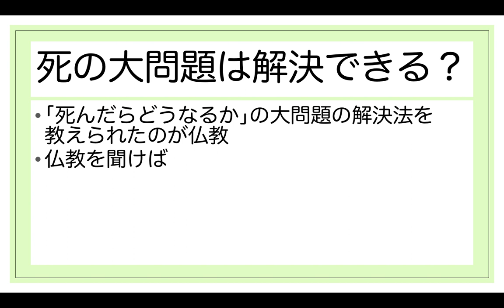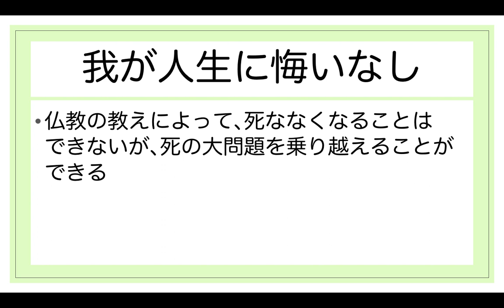精一杯生きた人ほど人生に後悔する理由【100%我が人生に悔いなしに転換する唯一の方法】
１度きりの人生だから、後悔のないように生きようと思っている人がほとんどです。
しかし、どうすれば「我が人生に悔いなし」と言えるのでしょうか？

【目次】
00:00 - 精一杯生きれば人生に悔いなし？
01:25 - 私たちが忘れている重大な事実
02:17 - 自分が直面すると？
03:28 - この大問題は解決できる？
04:20 - 我が人生に悔いなし

1976年　千葉県生まれ。
1999年　東京大学教養学部卒業。

【著書】
『生きる意味109』（５万部のベストセラー）